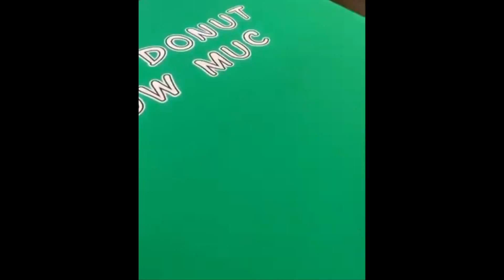Josiah's Jam!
Josiah created a video expressing his feelings about our current state of affairs